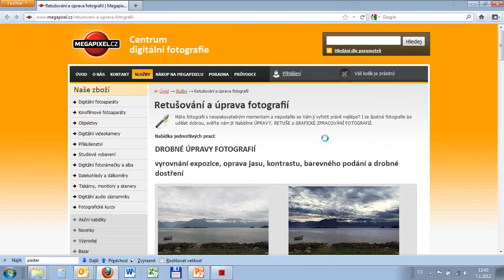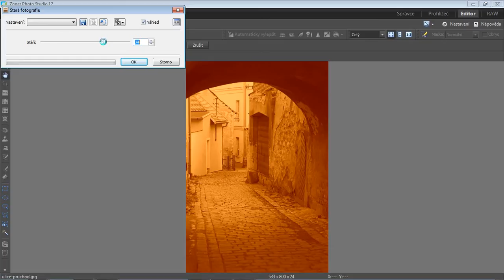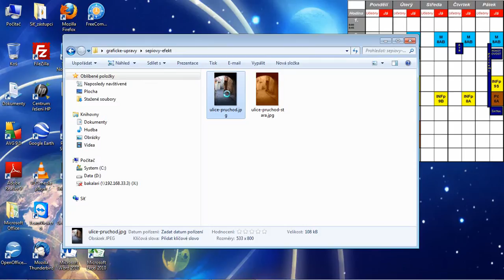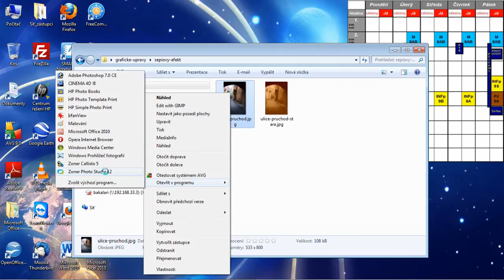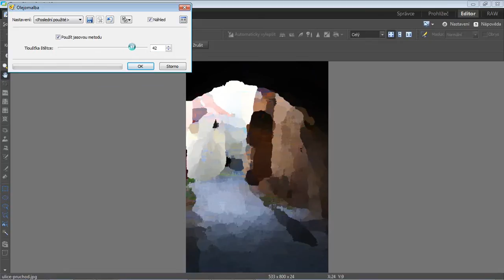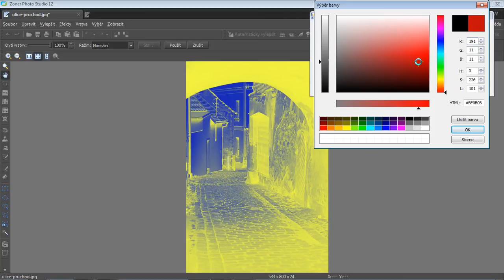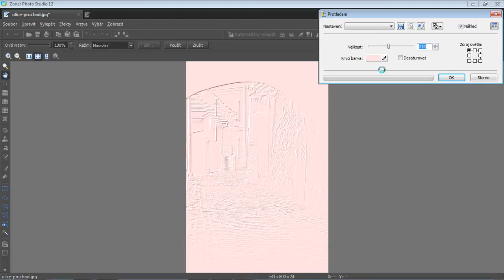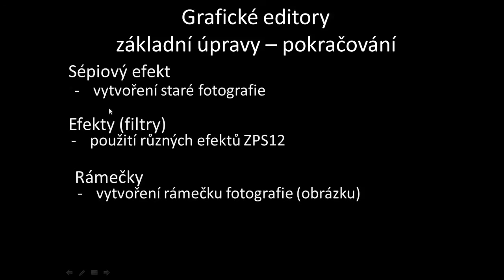Počítačová grafika -- grafické úpravy - 02